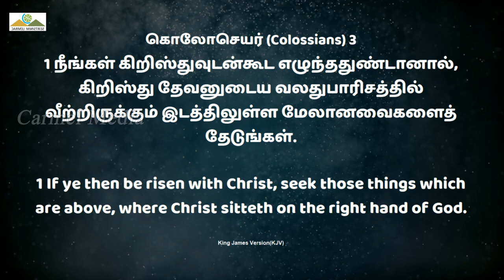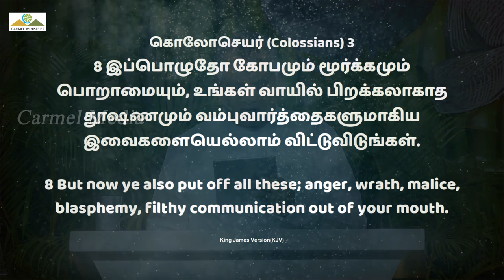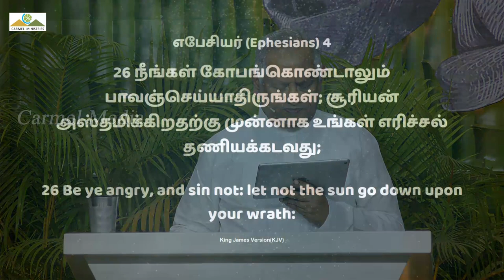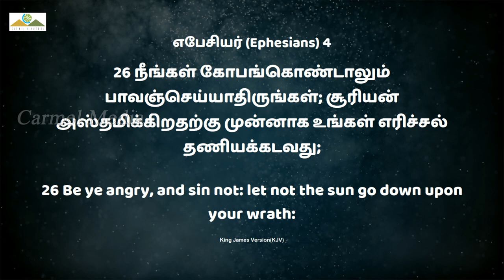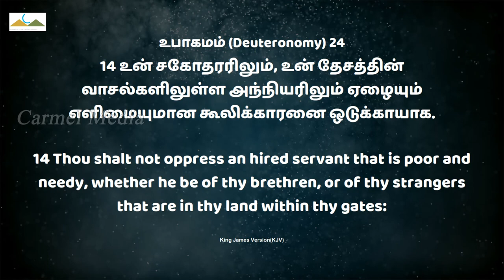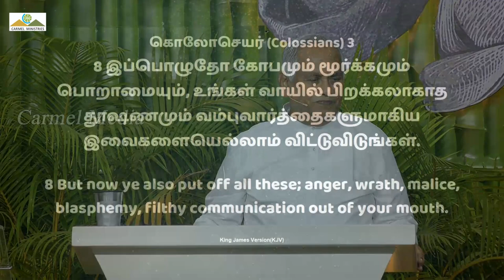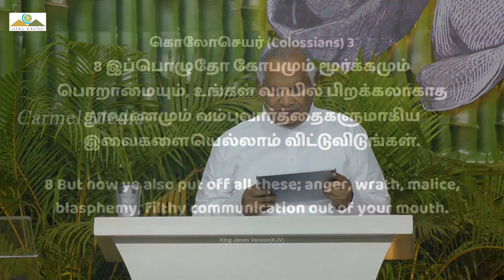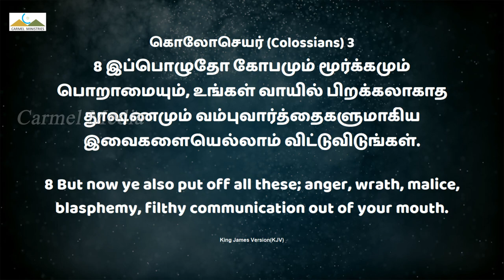P2 - நீங்கள் கிறிஸ்துவுடன்கூட எழுந்ததுண்டானால் P2 | Msg | Tam | Pr Robert Simon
IF YOU BE RISEN WITH CHRIST  P2 | நீங்கள் கிறிஸ்துவுடன்கூட எழுந்ததுண்டானால் P2 | Ninkal Kristuvudenkooda elunthathundanal P2 |

கோபத்தின் மூன்று நிலைகள்

நீங்கள் கிறிஸ்துவுடன்கூட எழுந்ததுண்டானால் - பாகம் 2

கொலோசேயர் 3:8

கோபம், மூர்க்கம், பொறாமை, நம்முடைய வாயில் பிறக்கலாகாத தூசனம், வம்பு வார்த்தை இவைகளை விட்டு விட வேண்டும்.

1. கோபம்
(கோபத்தின் மூன்று நிலைகள்)

1. பதட்டத்துடன் கூடிய கோபம்
2. வெளிப்படாத உள்நோக்கம் உள்ள கோபம்.
3. எப்பொழுதும் எல்லார் மேலும் கோபத்துடனும் எரிச்சலோடும் இருப்பது.

1. பதட்டத்துடன் கூடிய கோபம்:

கோபம் ஏன் வருகிறது?
ஒரு காரியம் நம்மை பாதிக்கும் போது அதற்கு எதிர்வினையாய் வருவது கோபம்.

கோபத்தின் மூன்று தன்மைகள் அல்லது நிலைகள்:

1. மற்றவர்களால் நமக்கு ஏற்படும் பாதிப்பு நமக்கு மிகுந்த கோபத்தை ஏற்படுத்துகிறது.

2. இயற்கையினால் நமக்கு ஏற்படும் பாதிப்பு நமக்கு மிகுந்த வருத்தத்தை ஏற்படுத்துகிறது.

3. நம்மாலே நமக்கு பாதிப்பு ஏற்படும்போது அந்த வேலையில் நாம் நம்முடைய நியாயத்தை வெளிப்படுத்துகிறோம்.

பாதிப்பு என்பது ஒன்றுதான் ஆனால் மற்றவர்களால் ஏற்படும் போது நமக்கு கோபம் வருகிறது. எதிர்பாராத விதமாய் நடந்து விட்டால் அதற்கு வருத்தம் வருகிறது. ஆனால் நம்மலே நடந்தது என்றால் நாம் அதை நியாயப்படுத்துகிறோம்.

கோபம் நல்லது கோபம் என்று ஒன்று இருந்தால் தான் தீமையை எதிர்க்க முடியும் மற்றும் தவறை திருத்த முடியும்.

கோபம் என்பது வேறு கோபப்பட்டு பாவம் செய்வது என்பது வேறு.

எபேசியர் 4:26

நாம் எதற்காக கோபப்படுகிறோம் என்பதை பொறுத்தே நாம் படுகிற கோபம் தவறா சரியா என்பதை தீர்மானிக்க முடியும்.

ரோமர் 3:23

நாம் பாவம் செய்து தேவ மகிமையை இழந்து விட்டோம்.

எபேசியர் 4:26

நாம் கோபம் கொண்டாலும் பாவம் செய்யக்கூடாது. சூரியன் அஸ்தமிக்கிறதுக்கு முன்பாக நம்முடைய எரிச்சல் தனிய வேண்டும்.

உபாகமம் 24: 14,15

ஏழையின் கூலியை அவனுக்கு கொடுத்து விட வேண்டும். இல்லை என்றால் அவன் தேவனை நோக்கி முறையிடுவான் அது நமக்கு பாவமாய் இருக்கும்.

நாம் செலுத்த வேண்டிய அல்லது கொடுக்க வேண்டிய எந்த காரியத்திலுமிருந்து தவறும் போது அது தான் நமக்கு கடனாக கருதப்படுகிறது.

கொலோசேயர்  3:8

நாம் கோபப்படும் பொழுது மூர்க்கமடைகிறோம். மூர்கமடைவதனால் மற்றவர்களை பழி வாங்குகிறோம். காயப்படுத்துகிறோம். தூசிக்கிறோம்.

எரிச்சல்+கோபம்+மூர்கம்+ பழிவாங்குதல்+ காயப்படுத்துதல்+ மற்றவர்களை தூசித்தல்.

இவைகளை நாம் செய்வதால் கிறிஸ்துவோடு கூட எழுந்தவர்களாய் காணப்பட மாட்டோம்.

ஆமென்.

Message Title / தேவ செய்தி தலைப்பு: IF YOU BE RISEN WITH CHRIST  P2 | நீங்கள் கிறிஸ்துவுடன்கூட எழுந்ததுண்டானால் P2 | Ninkal Kristuvudenkooda elunthathundanal P2 |

IF YOU BE RISEN WITH CHRIST P2 | நீங்கள் கிறிஸ்துவுடன்கூட எழுந்ததுண்டானால் P2 | Ninkal Kristuvudenkooda elunthathundanal P2 | தமிழ் தேவ செய்தி | முனைவர் இராபர்ட் சைமன் | கர்மேல் ஊழியங்கள் | Tamil Message | Pr. Robert Simon | Carmel Ministries

Our Address:
Carmel Christian Assembly
103, Brickkiln Road,